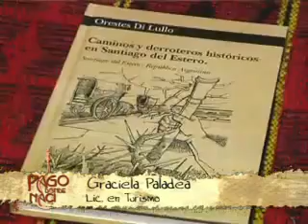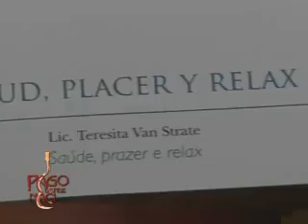NOTA A GRACIELA PALADEA EN PDN TV